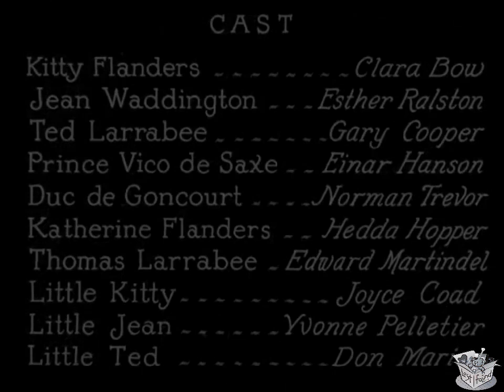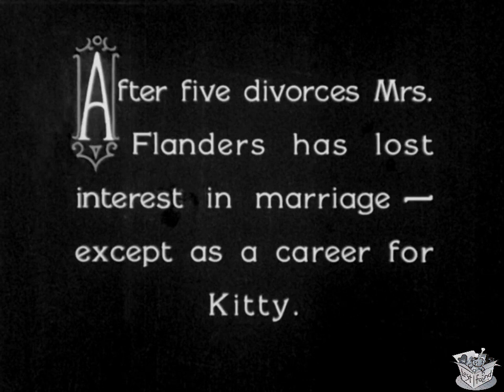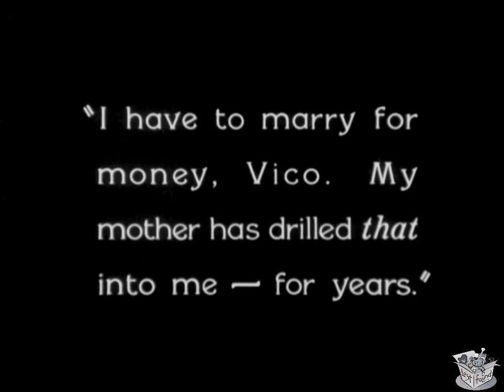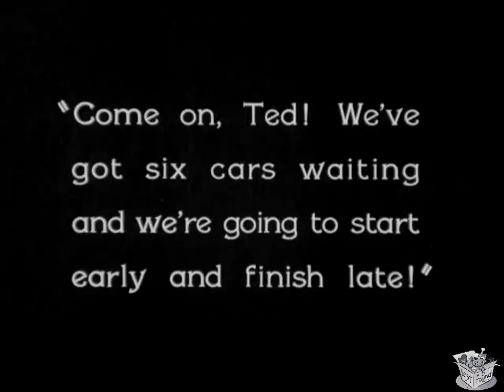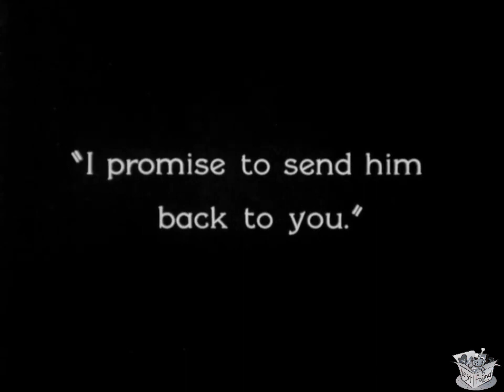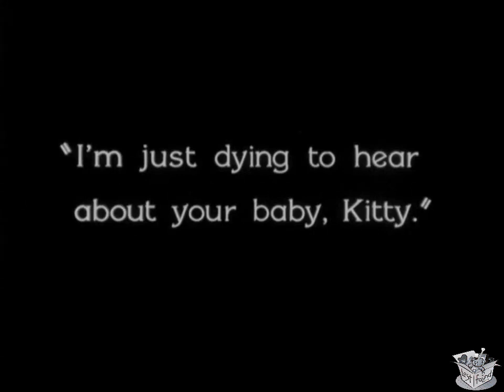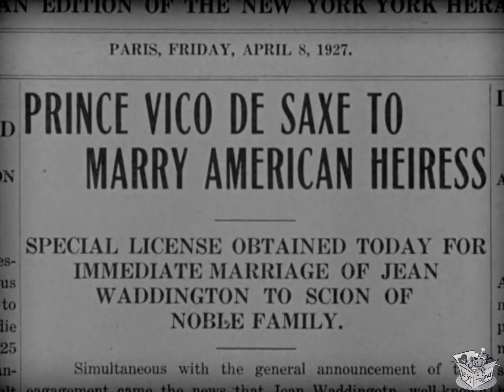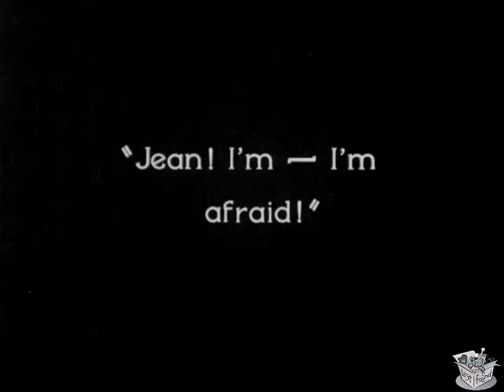CHILDREN OF DIVORCE (1927) Clara Bow, Esther Ralston & Gary Cooper | Drama, Romance | B&W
Instagram: Lost n Found Films

Children of Divorce is a 1927 American silent romantic drama film directed by Frank Lloyd and starring Clara Bow, Esther Ralston, and Gary Cooper. Adapted from the 1927 novel of the same name by Owen Johnson, and written by Louis D. Lighton, Hope Loring, Alfred Hustwick, and Adela Rogers St. Johns, the film is about a young flapper who tricks her wealthy friend into marrying her during a night of drunken revelry. Even though she knows that he is in love with another woman, she refuses to grant him a divorce and repeat the mistake of her divorced parents. Produced by Jesse L. Lasky, E. Lloyd Sheldon, and Adolph Zukor for the Famous Players-Lasky, the film was released on April 25, 1927 by Paramount Pictures.

SYNOPSIS
A young flapper tricks her childhood sweetheart into marrying her. He really loves another woman, but didn't marry her for fear the marriage would end in divorce, like his parents'. Complications ensue.

Jean Waddington (Esther Ralston) and Ted Larrabee (Gary Cooper) grew up together in an affluent society, the children of divorced parents. Most of their friends have cynical attitudes towards love and marriage, but Jean and Ted are more serious. In fact, Jean has fallen in love with Ted, who one day proposes marriage. Knowing, however, that Ted's father was unfaithful to his wife and irresponsible, Jean demands that he prove himself before she accepts his proposal. Soon Ted starts a business and opens up an office in the building where their mutual friend Kitty Flanders (Clara Bow) works. Kitty is also a child of divorce.

One evening, Kitty throws a wild party at work, and Ted takes part in the revelry. At the party, Kitty meets Prince Ludovico de Saxe (Einar Hanson) and is immediately attracted to him. The prince returns her affection, but the prince's guardian Duke Henri de Goncourt (Norman Trevor) prevents them from seeing each other because she is not of their social class. Raised by a mother who insisted that she marry a wealthy man, Kitty soon sets her sights on Ted—even though she knows that Ted and her close friend Jean love each other. One evening, after going on a drunken spree, Kitty tricks Ted into marrying her, even though she does not love him.

Desperately unhappy, Ted assures Jean that he will seek a divorce as soon as possible. Not wanting him to repeat the mistakes of their parents, Jean refuses to marry him if he divorces, and sails off for Europe. The arrival of their baby does little for their marriage, and Ted avoids spending any time with his unwanted wife. Sometime later, Kitty and Ted and their child visit the prince, whom Kitty once loved. Kitty remembers her feelings for the prince and dreams of marrying him someday. When she learns that he can never marry a divorced woman for religious reasons, she poisons herself.

CAST & CREW
Clara Bow as Kitty Flanders
Esther Ralston as Jean Waddington
Gary Cooper as Edward D. 'Ted" Larrabee
Einar Hanson as Prince Ludovico de Saxe
Norman Trevor as Duke Henri de Goncourt
Hedda Hopper as Katherine Flanders
Edward Martindel as Tom Larrabee
Julia Swayne Gordon as Princess De Saxe
Tom Ricketts as The Secretary
Albert Gran as Mr. Seymor

Directed by Frank Lloyd, Uncredited: Josef von Sternberg
Written by Louis D. Lighton, Hope Loring, Alfred Hustwick (titles)
Story by Adela Rogers St. Johns
Based on Children of Divorce by Owen Johnson
Produced by Jesse L. Lasky, E. Lloyd Sheldon, Adolph Zukor
Cinematography Norbert Brodine, Victor Milner
Uncredited: James Wong Howe
Edited by E. Lloyd Sheldon
Production company Famous Players-Lasky
Languages Silent English intertitles